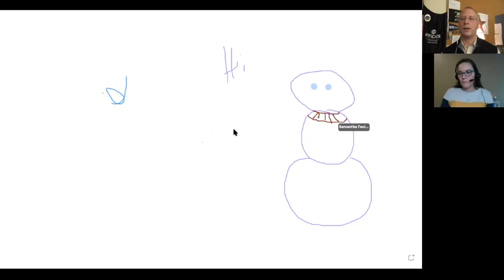Coffee with a Geek Interview with Dr. Sam Fecich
Scanning the amazing educators on Twitter always brings me to amazing educators.  Dr. Sam Fecich (@Sfecich) always brings some thoughtful posts and commentary.  I reached out to chat and was so happy to discuss the state of education, educational technology, and pre-service teacher prep.

A little about Sam in her own words:   Professor of education at Grove City College.

She is the Author of Edumagic a Guide for Preservice Teachers
Co author of Edumagic Shine on a guide for new teachers
Host of the Edumagic podcast
And she is a Pumpkin spice latte fan !

Questions:
1.  Tell me about your educational journey and key inspirations?
ans. 2:44
2.  What do you make of today's student teachers?
ans.  7:55
3.  How are we as the older generation doing in teaching the younger generation of teachers how to effectively use technology?
Ans.  11:14
4.  Tell me about your books?  Who's the Audience?
ans. 14:38
5. And what about your edumagic podcast!
ans.  19:00
6.  What's your overall advice for new teachers starting their first job?
Ans. 24:30
7. What big edtech trend should we be paying attention to?
ans.  25:51

Speed Geek Questions
at 30:27